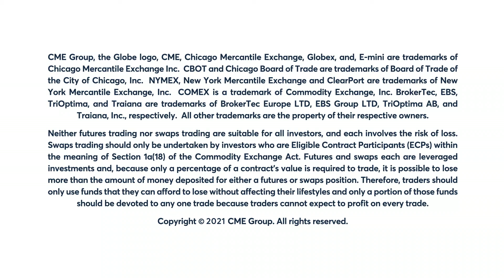August 19 Livestock Commentary - Terry Roggensack